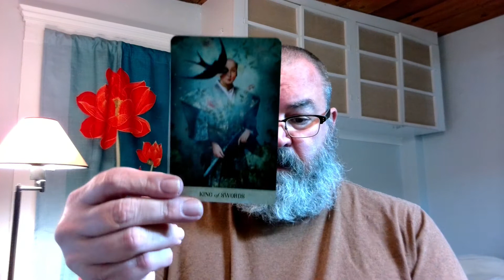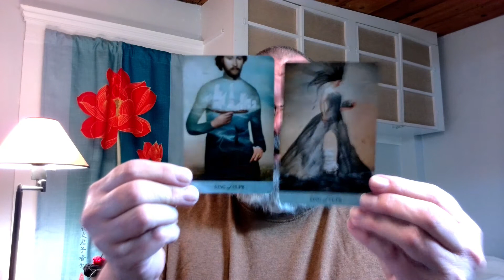Tarot of Mystical Moments court cards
How I plan to use the extra cards in the Tarot of Mystical Moments by Catrin Welz-Stein.

and her Oracle of Mystical Moments